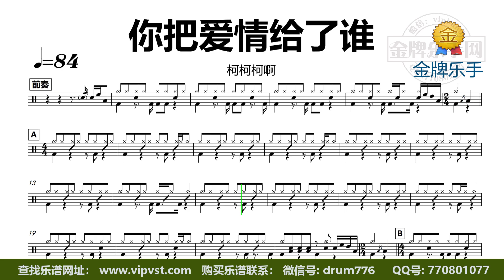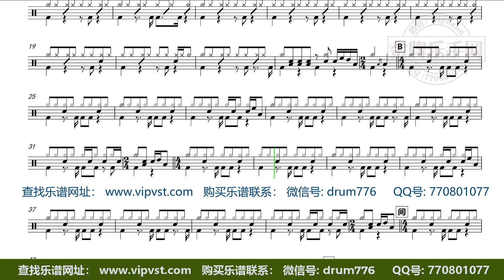【金牌乐手】DT2133.柯柯柯啊 - 你把爱情给了谁 鼓谱 动态鼓谱 无鼓伴奏